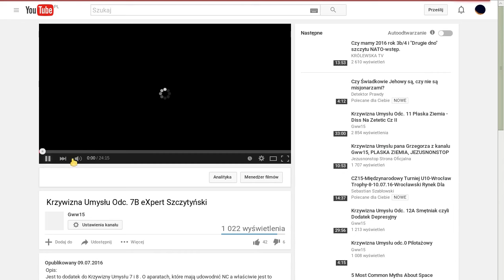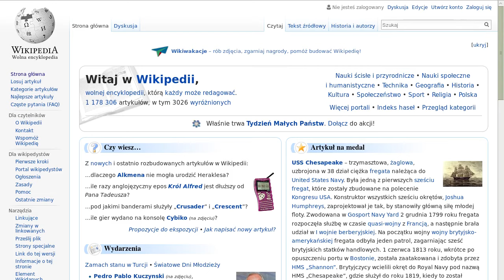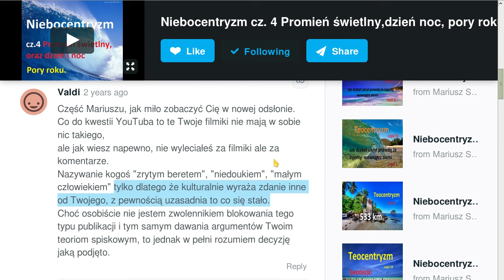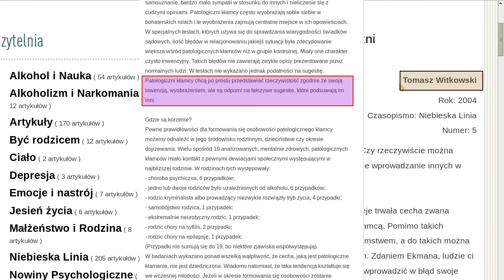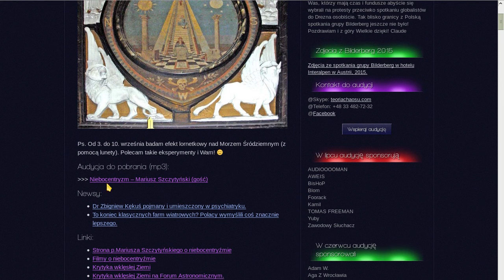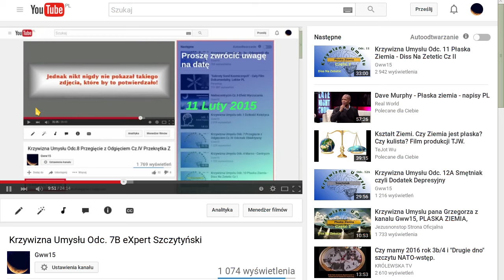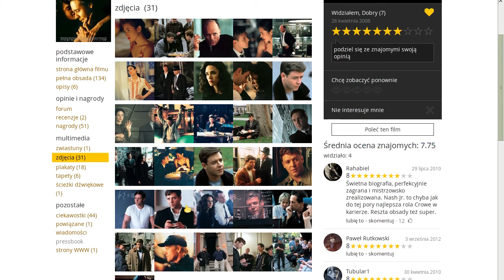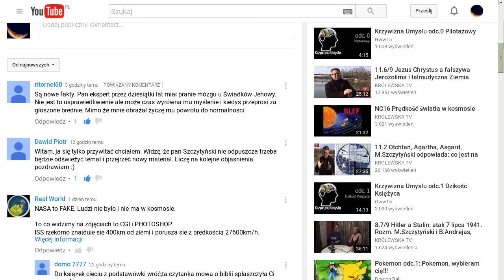Krzywizna Umysłu Odc. 8B Ucieczka z Krainy Władcy Blefu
Kluczowy komentarz (którego w sumie nie widać) pod filmem

"Drugie dno" BREXIT-u , to co robić ? cz. 2/2
Nauka pływania przez 40 dni ok min 17:30

Komentarz usera Valdi - co było na kanale pana Szczytyńskiego

Pan Szczytyński w Teorii Haosu

Inne ciekawe filmy pana Szczytyńskiego na Królewska TV:
Czy istnieje bomba atomowa ?
NC23 Gigantyczne drzewa Edenu, dowody fotograficzne.
NC22 Gigantyczne drzewa Edenu , wstęp do tematu
Dlaczego odszedłem od Świadków Jehowy?

NC 20: Nibiru, Putin, Epoka Lodowcowa i "Tunel" w Szwajcarii
Skąd Pan czerpie te informacje?! cz. 3/3
NC 19 Promiennik Słońca , "latareczka" / Dzień, Noc, pory roku.
NC18 W krainie blefu 2 : blef refrakcji atmosferycznej
NC17 W krainie blefu
NC16 Prędkość światła w kosmosie
NC15 Jak wygląda promień przestrzennie.
NC 14 Odpowiedzi na blefy oponentów NC
NC 13 Rozwiązanie zadania domowego dla oponentów NC
NC 12: zadanie domowe dla oponentów NC
NC 11 Promień w kosmosie / wstęp do optyk
NC 10 Jak diabeł ukrył niebocentryzm cz. 2

Info o wykorzystanych ścieżkach dźwiękowych